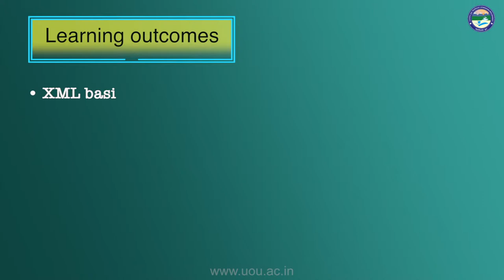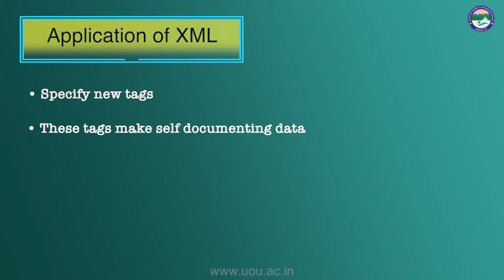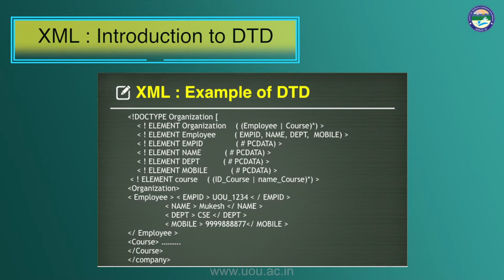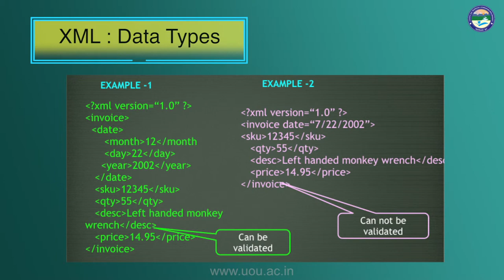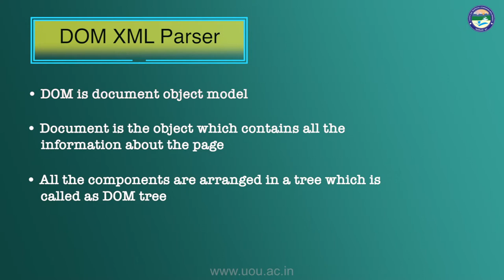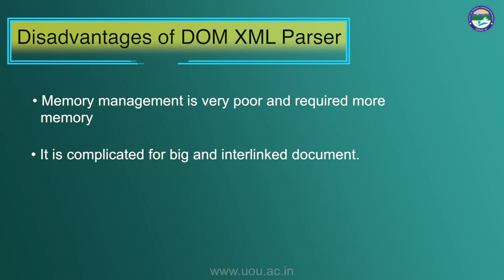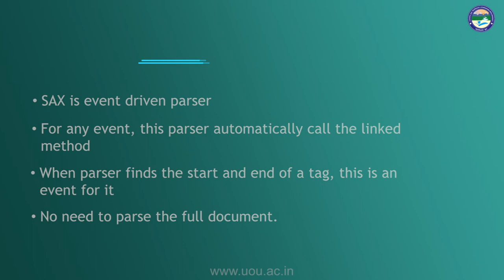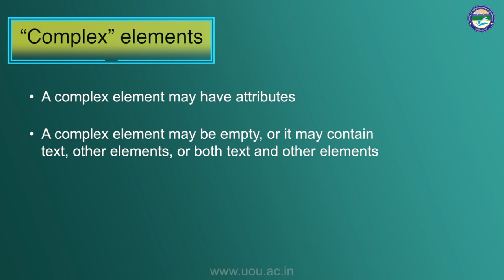XML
By: Darpan Anand